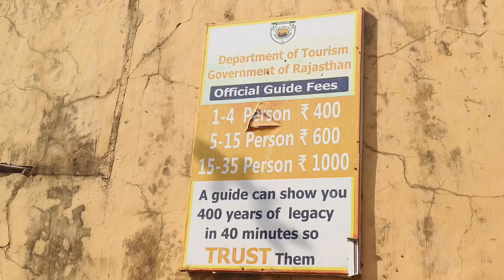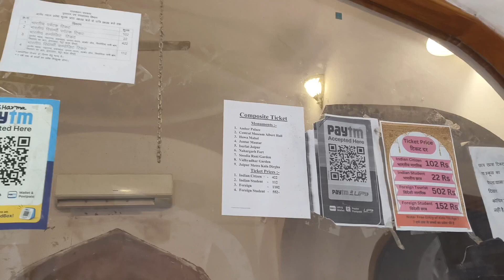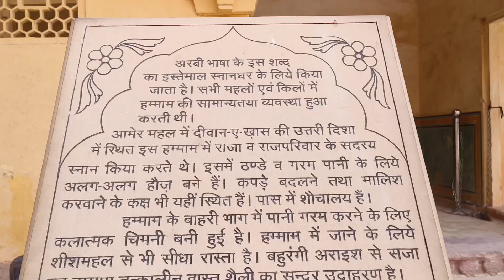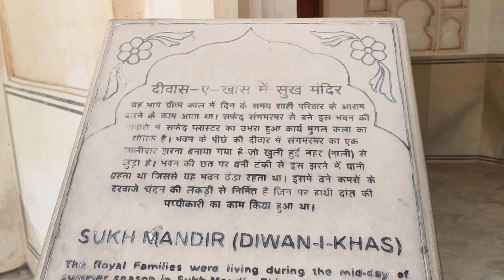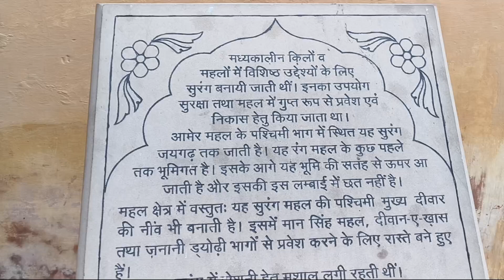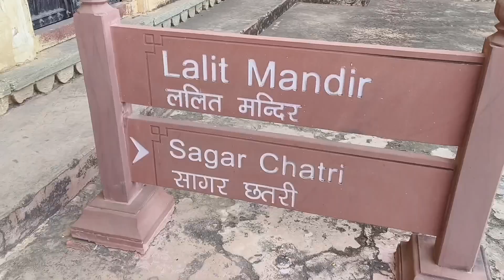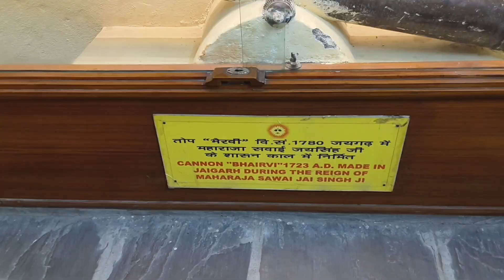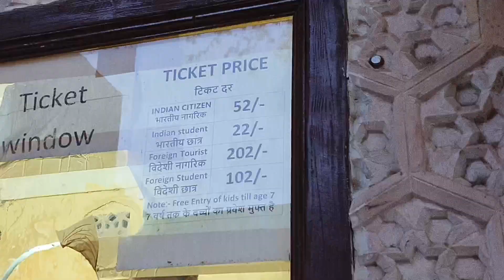Forts of Jaipur | Amer Fort, Jaigarh Fort, Nahargarh Fort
Amer Fort Tour, Jaigarh Fort Tour, Nahargarh Fort Tour

jaigarh fort
Amer fort
jaigarh fort jaipur history in hindi
jaigarh fort gold indira gandhi
Jaivana cannon
jaivana cannon pond
jaigarh fort treasure
jaigarh fort jaipur guide
jaigarh fort jaipur treasure
nahargarh fort jaipur
nahargarh fort jaipur rajasthan
nahargarh fort history in hindi
jaigarh fort cannon
raja man singh
sheesh mahal jaipur
jaigarh fort treasure indira gandhi